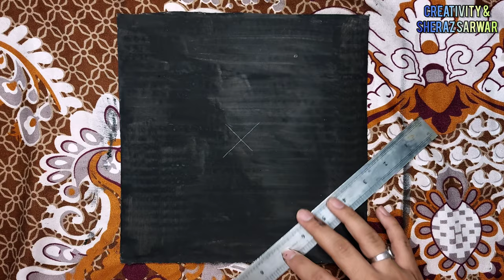3 Different types of paintings 3 unique Ideas pour Painting , Mandala Painting,& texture Painting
it is a simple and easy trick to make painting of

1st I'm going make pour Painting

2nd I'm going to making Mandala dot Painting

3rd & last I'm going to make texture Painting

so, plz watch the complete video and enjoy
Allah Hafiz😊😊😊😊😊😊